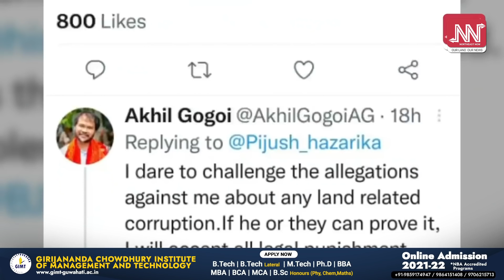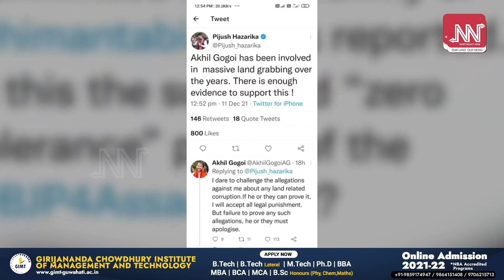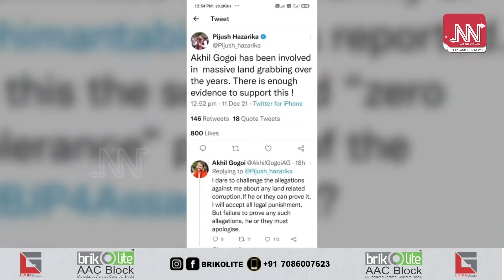অৰ্কিড উদ্যানত পিযুষ-অখিল: ভূমি বেদখলৰ অভিযোগ-প্ৰতিঅভিযোগবোৰ ক’লৈ গ’ল?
এমাহৰ আগত অভিযোগ-প্ৰতিঅভিযোগৰ যুদ্ধ। কাজিৰঙাৰ জাতীয় অৰ্কিড উদ্যানৰ বিৰুদ্ধে ভূমি বেদখলৰ অভিযোগ তোলা মন্ত্ৰী পিযুষ হাজৰিকাৰ বিপৰীত ৰূপ।  এমাহৰ পাছতেই অখিল গগৈৰ সৈতে একেলগে অৰ্কিড উদ্যানত পিযুষ হাজৰিকা।